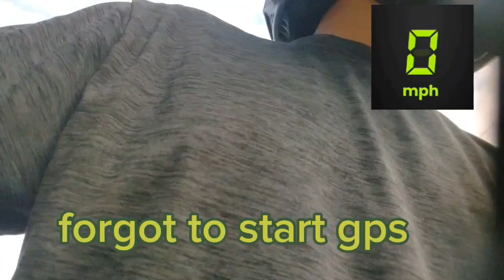2022 KlX110RL Dirtbike POV ride and Top Speed w/ GPS Speedometer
just a filler video until I finish editing